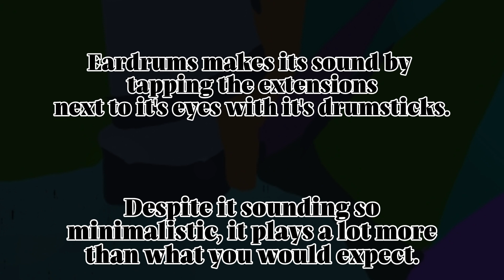Abyss Island: Drumsticks (10/18) MSM Fanmade Island